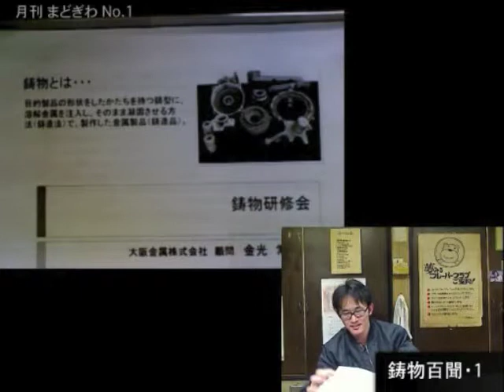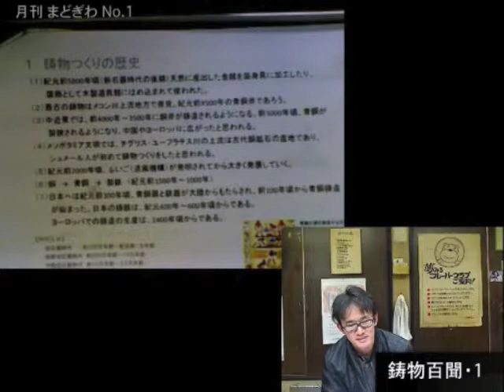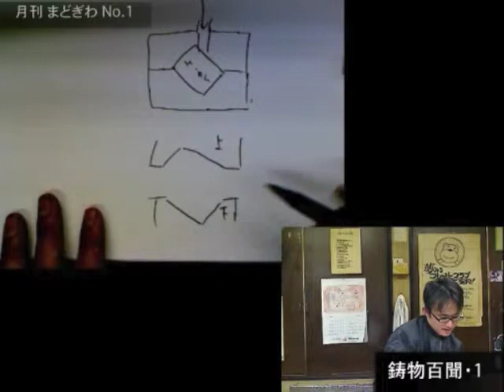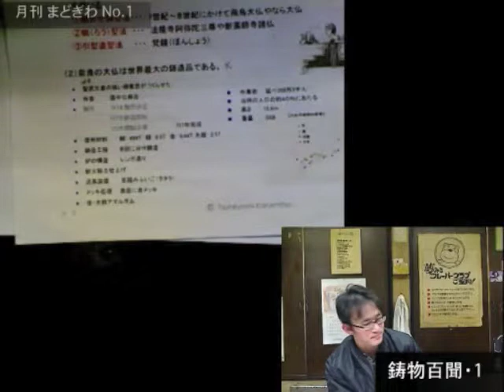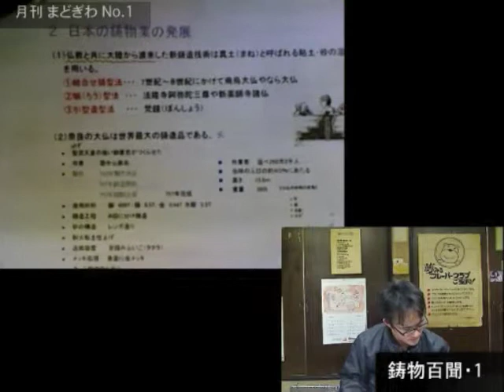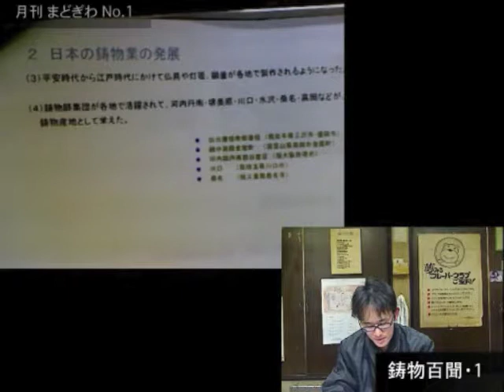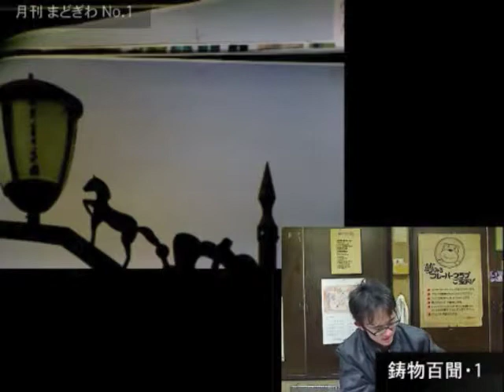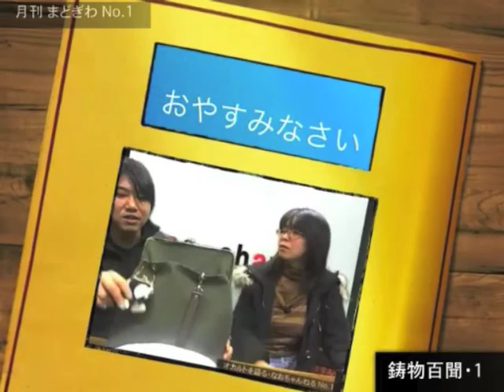月刊まどぎわ・鋳物百聞・1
2013/01/24・月刊まどきわ・鋳物百聞・１

まどぎわくんが仕事に関することをユーストにて
挑戦しました。原稿を一生懸命まとめてきてしっかりした内容でできたと思います。
毎月の番組が楽しみです。

You Tubeの録画（スマホでもみることができます）